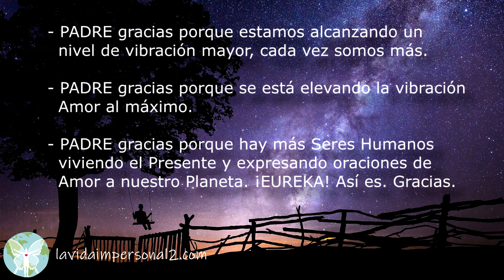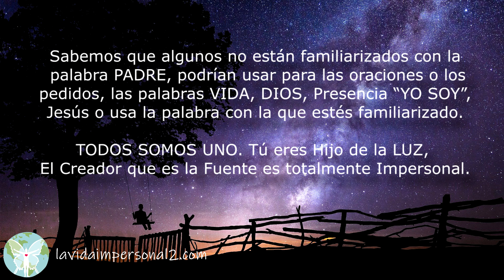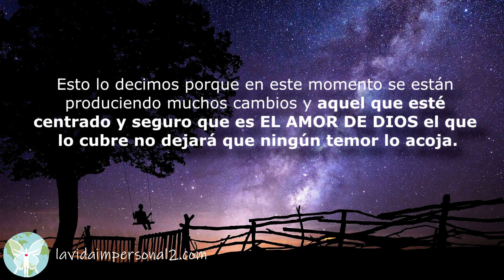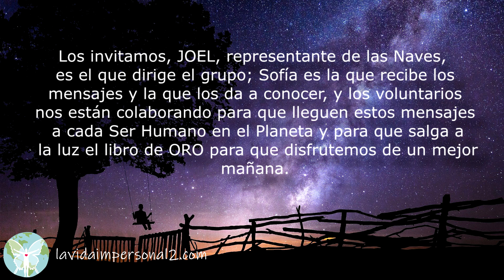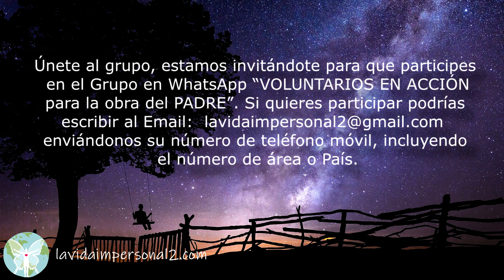ESTAMOS ALCANZANDO UNA VIBRACIÓN MAYOR - COMUNICADO GALÁCTICO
(465-8) Haremos unas peticiones al PADRE.

PADRE gracias porque estamos alcanzando un nivel de vibración mayor, cada vez somos más.

PADRE gracias porque se está elevando la vibración Amor al máximo.

PADRE gracias porque hay más Seres Humanos viviendo el Presente y expresando oraciones de Amor a nuestro Planeta. ¡EUREKA! Así es. Gracias.

Sabemos que estas afirmaciones enviadas al PADRE elevan la vibración para que podamos cabalgar seguros hacia nuestra Ascensión, es de todos, Amén. Así es. Gracias.

Sabemos que algunos no están familiarizados con la palabra PADRE, podrían usar para las oraciones o los pedidos, las palabras VIDA, DIOS, Presencia “YO SOY”, Jesús o usa la palabra con la que estés familiarizado.

TODOS SOMOS UNO. Tú eres Hijo de la LUZ, El Creador que es la Fuente es totalmente Impersonal.

Lo importante son las intenciones que salen de tu corazón, y lo importante también en este momento es pronunciar lo que requiera tu ALMA.

Trabajadores de la Luz deben estar preparados, párate en tu Luz con la intención de decir:  “YO SOY LUZ, YO SOY AMOR, YO SOY LA VERDAD”. Entonces estás anclando la LUZ de una forma segura.
Pronúncienlo, especialmente cuando haya un sueño inquieto.

Esto lo decimos porque en este momento se están produciendo muchos cambios y aquel que esté centrado y seguro que es EL AMOR DE DIOS el que lo cubre no dejará que ningún temor lo acoja.

Porque hay entidades que quieren infundir temor a como dé lugar, no dejen que nada los lastime, cojan autonomía.

Todos estamos y siempre estaremos aliados a la LUZ. La Luz de Sirio brille por siempre para todos.

Todo aquel que le interese saber cuáles son los objetivos del Libro La Vida Impersonal 2, o “YO SOY el que YO SOY”, puede verlo

Y todo aquel que le interese saber cuáles los objetivos del Grupo Voluntarios en Acción para la obra del PADRE, puede verlo

Podrán darse cuenta cuán importante son estas revelaciones dadas por los Maestros Ascendidos para toda la humanidad.

Los invitamos, JOEL, representante de las Naves, es el que dirige el grupo; Sofía es la que recibe los mensajes y la que los da a conocer, y los voluntarios nos están colaborando para que lleguen estos mensajes a cada Ser Humano en el Planeta y para que salga a la luz el libro de ORO para que disfrutemos todos de un mejor mañana.

Únete al grupo, estamos invitándote para que participes al Grupo en WhatsApp “VOLUNTARIOS EN ACCION para la obra del PADRE”.

Sin más por el momento.

Los Seres Galácticos en acción para la obra del PADRE en la Tierra.

Canalizadora Sofía